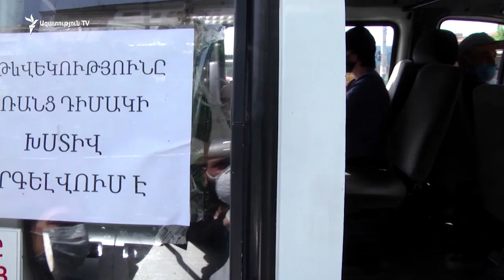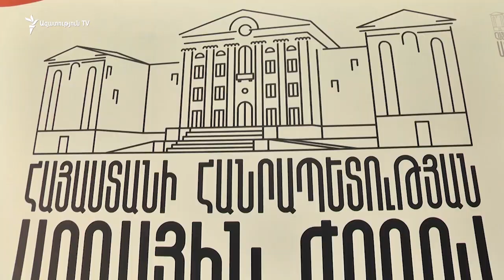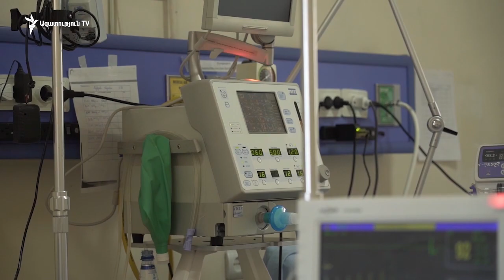Ընդդիմությունը քննադատում է կորոնավիրուսի դեմ կառավարության քայլերը. իշխանությունից հակադարձում են